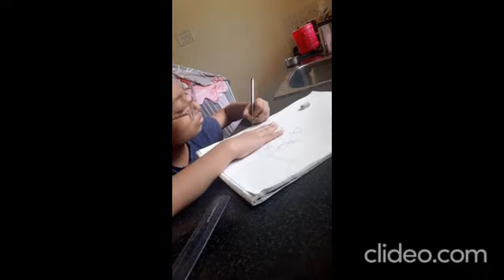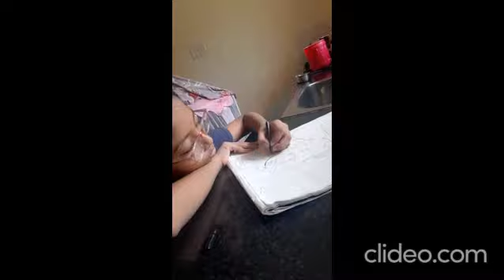Mia Susan Ajith